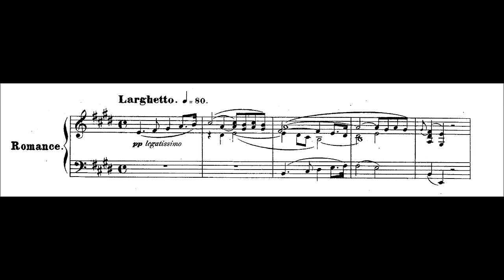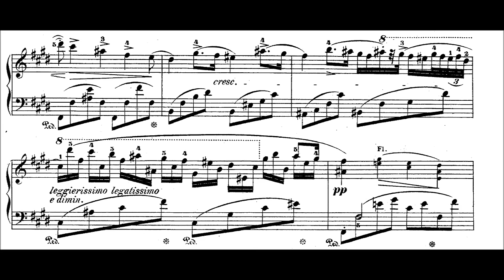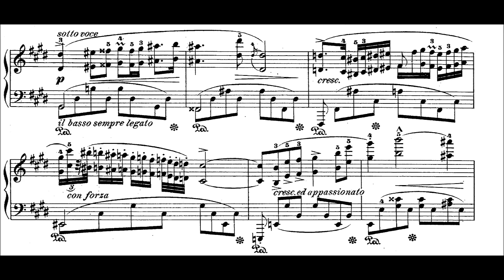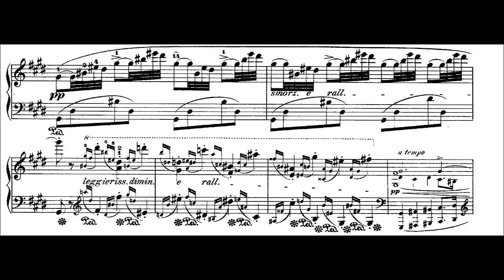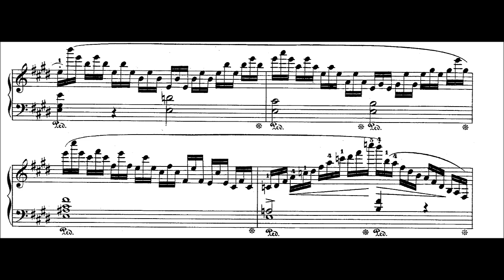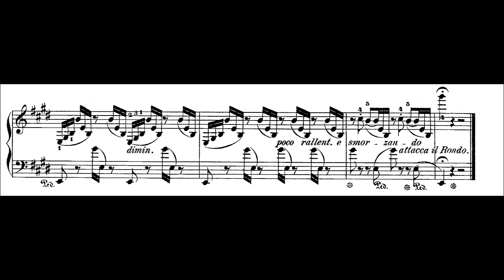Chopin: Piano Concerto No.1, Movement 2 - Largo, Romance (Zimerman)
The hyperdetailed and heartbreaking Zimerman rendition with the Polish Festival Orchestra. Zimerman handpicked the orchestra and is conducting from the piano. Note how lush the orchestra sounds and how dutifully pauses in the score are followed.